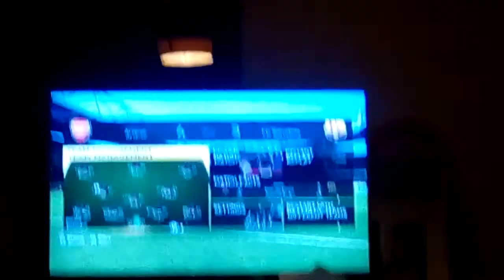FIFA 15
Rueben playing FIFA